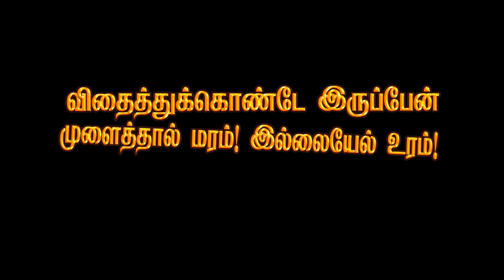பொட்டப்பட்டி.செல்வம்(9626011777) - அக்கியம்பட்டி கலைமூர்த்தி அமைப்பில் வள்ளிதிருமண நாடகம் பகுதி 14